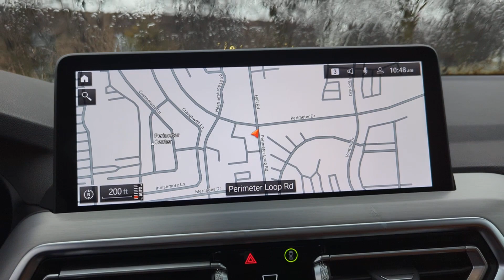2024 BMW X3 xDrive30i Dublin, Worthington, Westerville, Bexley, Upper Arlington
2024 BMW X3 xDrive30i 5UX53DP03R9V24261 Video